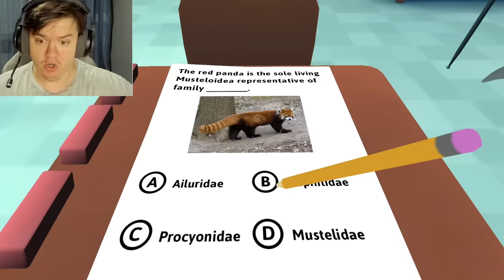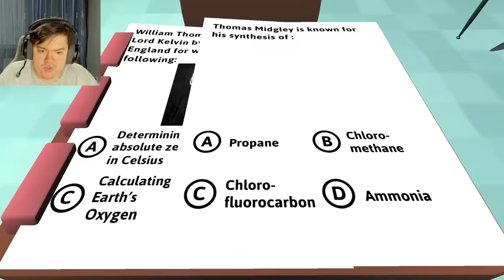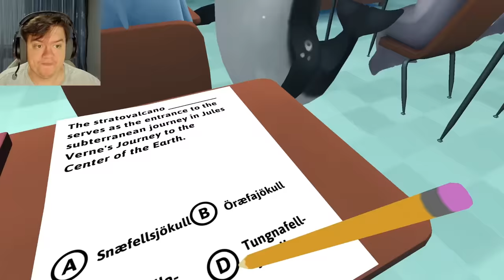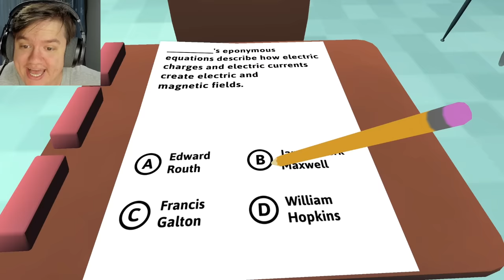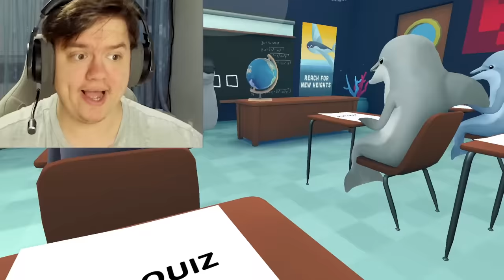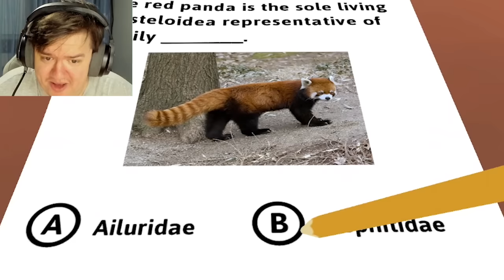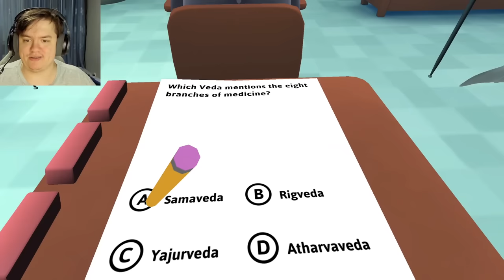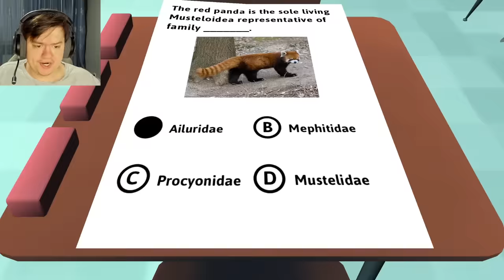Cum sa COPIEZI la TEST ! Classroom Aquatic